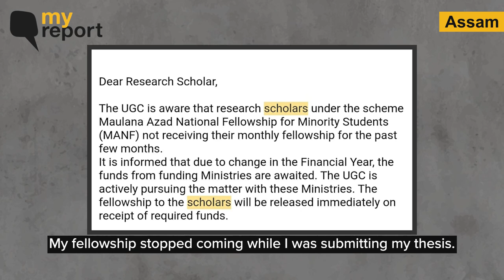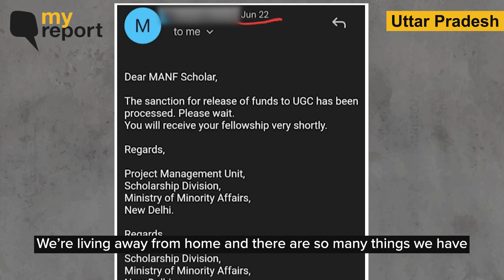'For Us PhD Scholars, Having No Stipend Means No Money To Pay Rent or Buy Books' | The Quint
PhD scholars working under the Maulana Azad National Fellowship have not received their stipends over the last few months.